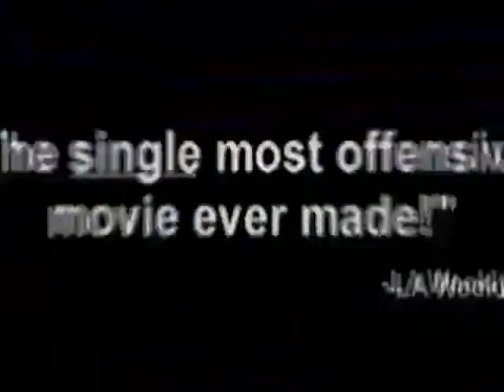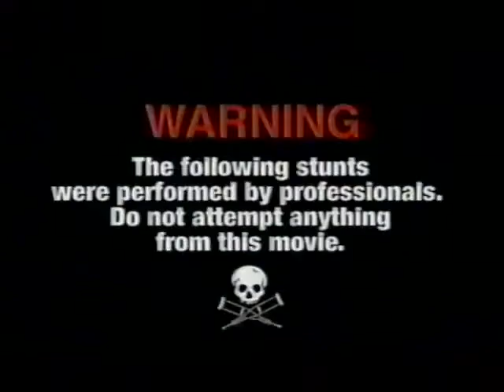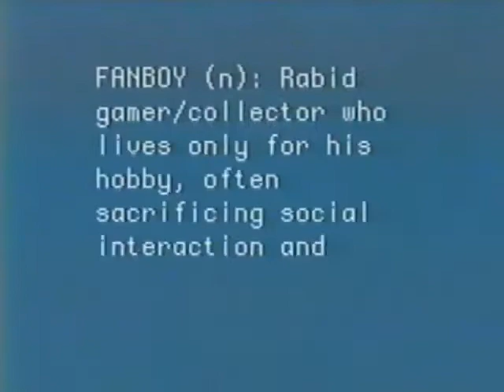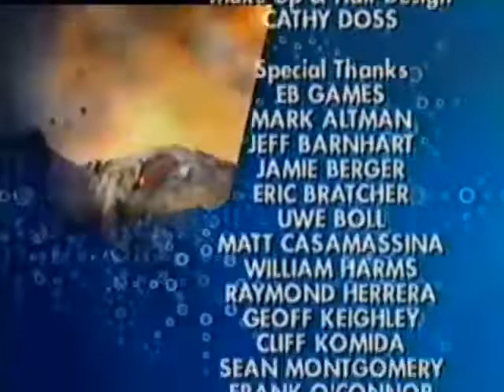Filter - Scariest Games Ever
Are you afraid to play Alone in the Dark?

CHAPTER SELECT:
00:00 - Bump + G4 Special
00:15 - Intro
01:15 - What Makes A Game Scary?
03:19 - Alone in the Dark
04:58 - The House of the Dead (w/ a behind the scenes look at the Uwe Boll film!)
06:02 - Aliens Versus Predator 2
07:44 - More to Come...
08:03 - Ad: Star Wars: The Clone Wars (game)
08:33 - Ad: The Underground Comedy Movie
10:33 - Ad: Jackass: The Movie
10:48 - Bump
11:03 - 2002 National Madden Challenge Update
11:33 - Bump feat. Oddworld
11:43 - G4TV.com/Filter
12:13 - Devil May Cry
13:33 - Clive Barker's Undying
14:53 - The Least Scariest Games Ever
16:16 - Doom
17:19 - Eternal Darkness: Sanity's Requiem
18:39 - More to Come...
19:07 - Ad: x3D
21:07 - Promo: Ghouls n' Games Marathon Continues Next
21:22 - T2ANSL8: Fanboy
21:37 - Bumps
22:42 - Recap
23:23 - Fatal Frame
24:53 - The Scariest Moments in Gaming
25:55 - Filter Face-Off: Resident Evil vs. Silent Hill
29:05 - Credits